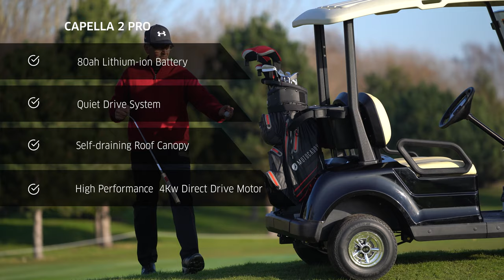Capella 2 Pro | STAR EV | Reesink e-Vehicles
The Capella 2 Pro combines style with performance in one smooth & silent package. This lithium-ion powered golf buggy is the leading alternative to traditional golf buggies.

Travel the golf course in comfort today with STAR EV.